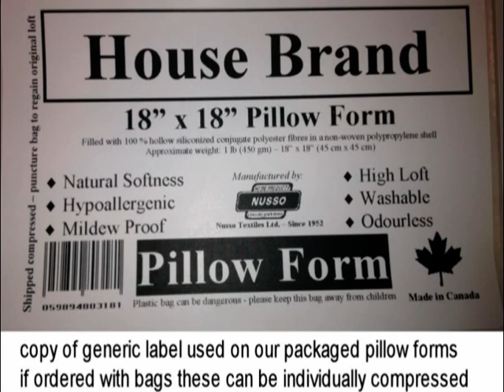compressed pillow inserts and sleeping pillows and private label program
descriptive video of our compressed pillow inserts and sleeping pillows and private label program